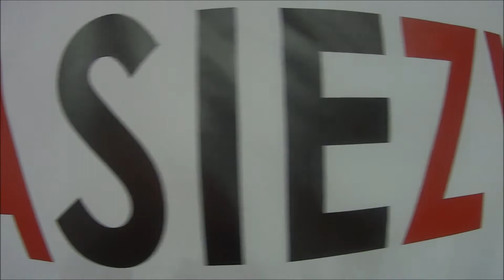Siła jest w Kondycji.